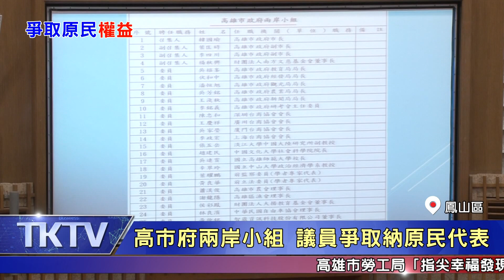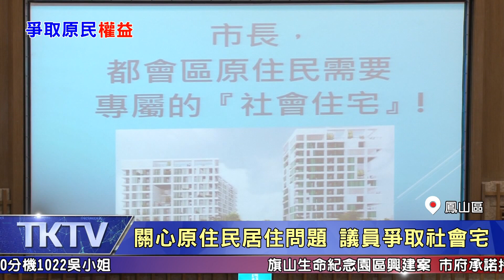1080514【港都新聞】高市府兩岸小組 議員爭取納原民代表